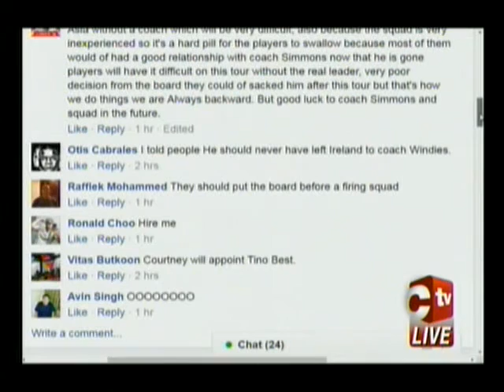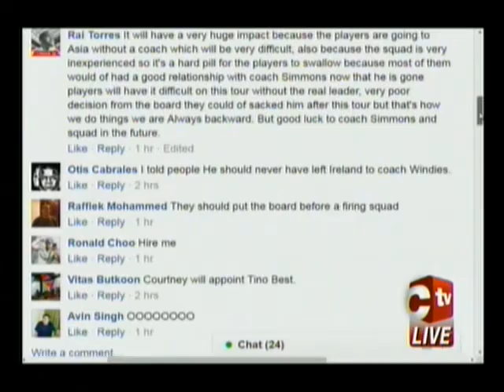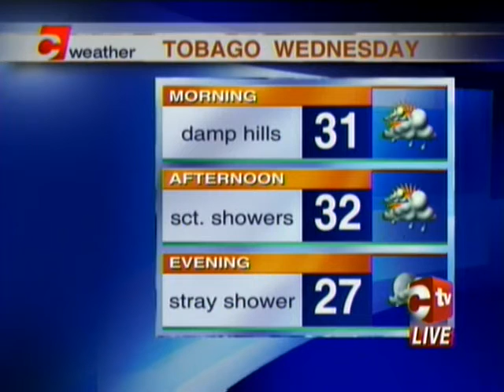News Update For Wednesday September 14th 2016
West Indies coach dismissed; Parents of students attending Fanny Village Government School frustrated; Locusts plague Point Fortin residents among other stories.